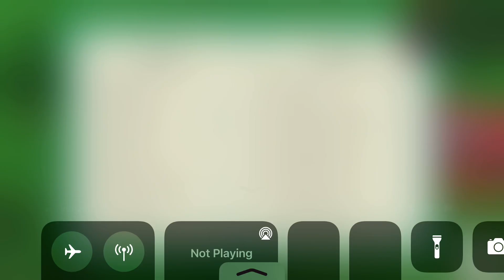Treasure% offline 27 minutes 54 seconds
The first sub 30 record!